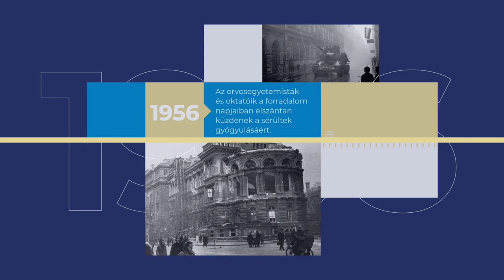Semmelweis Egyetem − több mint 250 éve az oktatás, kutatás, gyógyítás szolgálatában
A Semmelweis Egyetem Magyarország és a közép-európai régió vezető orvos-egészségügyi felsőoktatási intézménye. Három fő tevékenysége az oktatás, kutatás-innováció és gyógyítás; e hármas egység teszi nemzetközileg is elismert tudásközponttá a több mint 250 éves egyetemet.

Az egyetem története több mint 250 évvel ezelőtt, 1769-ben kezdődött, amikor Mária Terézia orvosi karral egészítette ki a Nagyszombati Egyetemet. A Semmelweis Egyetem Magyarország legrégebbi, ma is működő orvosképző intézménye. A képzés hat karon és három nyelven (magyar, angol, német) folyik, a hallgatók mintegy harmada külföldről érkezik az egyetemre.

Az egyetemen kiemelkedő szerepet kap a kutatás-fejlesztési és innovációs tevékenység is, az itt folyó kutatások fókuszában az egészség megtartása, a betegségek megelőzése, a már kialakult betegségek minél korábbi diagnosztikája és hatékony kezelése, valamint az egészséges és aktív öregedés áll. Semmelweis Egyetemen a transzlációs kutatási szemlélet, vagyis a betegellátásban minél gyorsabban hasznosuló eredmények a meghatározóak.

A Semmelweis Egyetem egyben az ország legnagyobb egészségügyi intézménye is. Az egyetemi klinikák a gyakorlati oktatás helyszínei, de emellett a legmagasabb progresszivitási szintnek megfelelően végzik tevékenységüket. Ez azt jelenti, hogy a legtöbb szakmai területen országos ellátási kötelezettséggel rendelkeznek, így a legsúlyosabb állapotú, komplex kezelést igénylő betegek gyógyításában vezető szerepet játszanak.

Az egyetemnek mindhárom fő tevékenységi területén az a célja, hogy lépést tartson a nemzetközi trendekkel, elérhetővé tegye a jövő technológiáit és biztosítsa az egészség- és gyógyszeripari innovációt támogató, inspiráló környezetet.